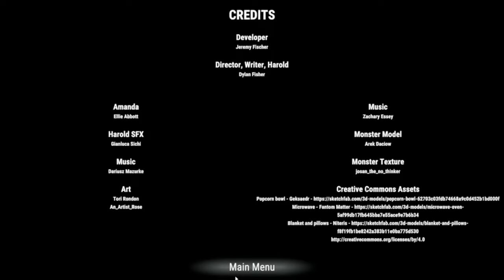I've never been both scared and sad AT ONCE! | Amandas Movie night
Summary: Harold is The Goat

Friends in the video:
Harold

Game synopsis:
A night unlike any other